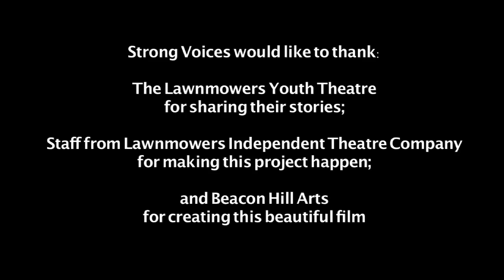LAWNMOWER'S YOUTH THEATRE - STRONG VOICES